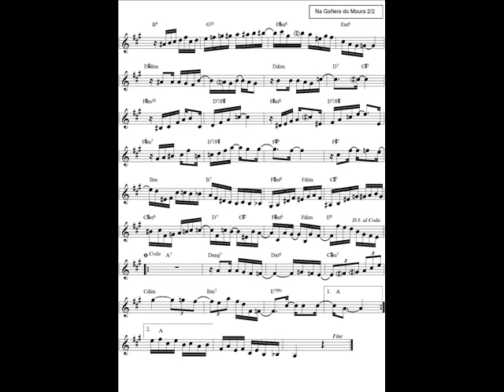DOCE DE CHORO : Na gafieira do Moura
DOCE DE CHORO : Na gafieira do Moura - Rodrigo Lessa
26 Mai 2022 : Je déchiffre tous les jours en exercice un nouveau Chorinho avec mon saxophone en Ut* et je l'enregistre (photo sonore) en version courte (phrases A-B-C-A). Cada dia, decifro em exercίcio um novo Chorinho com o meu saxofone em C, e gravo uma versão curta (foto sonora) : frases A-B-C-A.